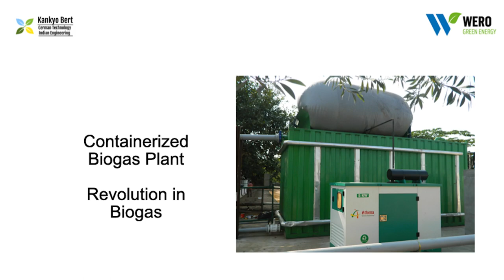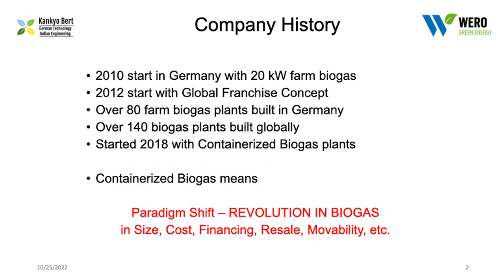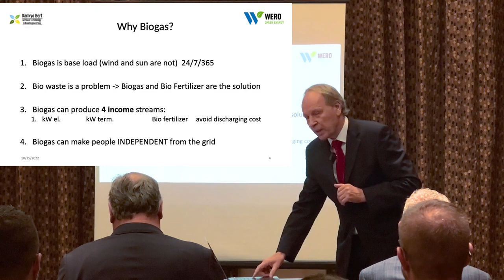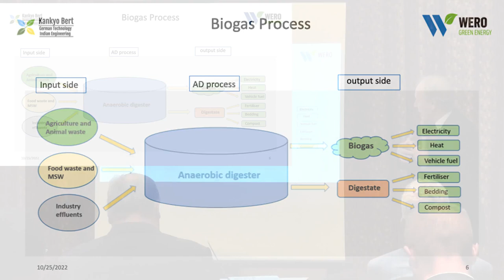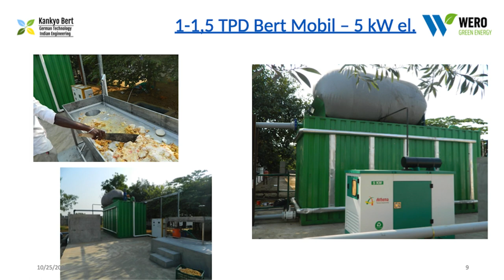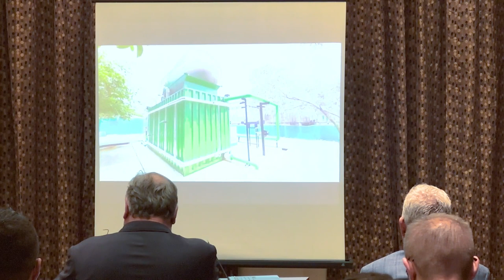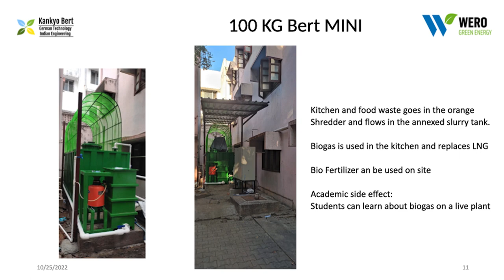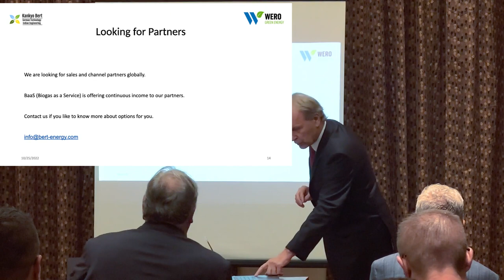Thomas Dory, presenting Bert Mobil, Containerized Biogas -Revolution in Biogas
This presentation gives a good insight in biogas in general and Bert Mobil technology. The video that is in the presentation is also available on YouTube. Use this link here to watch the 2 minutes video